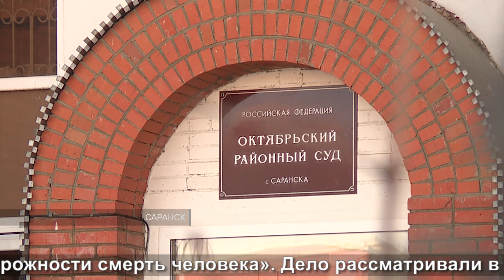Цена невнимательности | The price of inattention